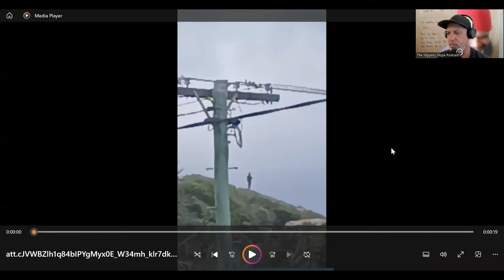Giant in The Whitsundays Queensland Australia